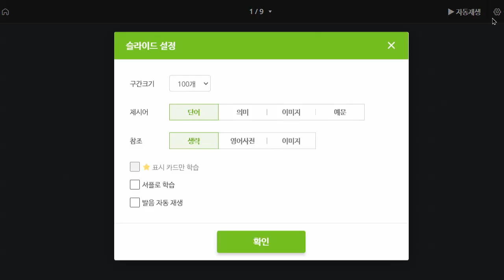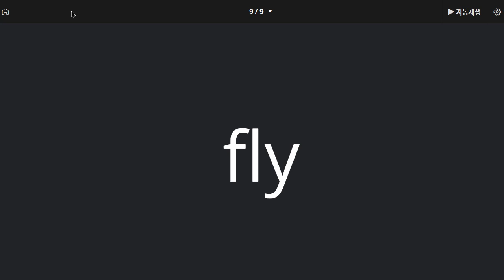박청용 2022 07 14 초등 기초 회화 말하기 성취도 90